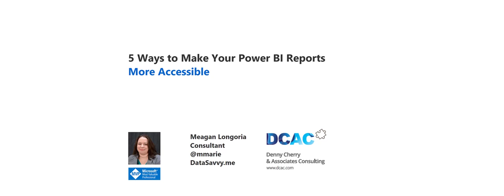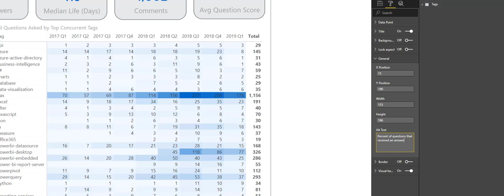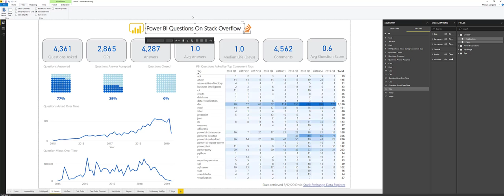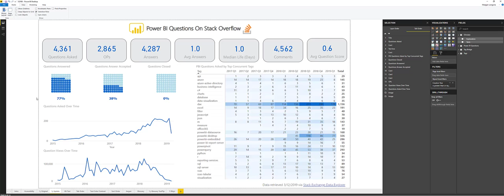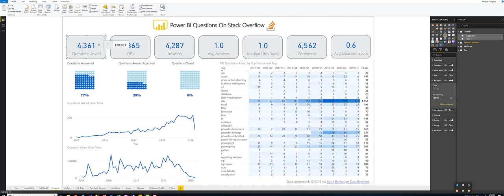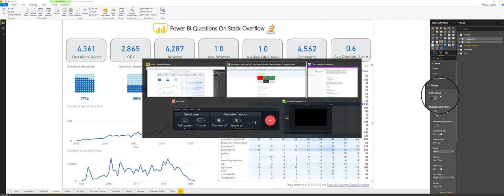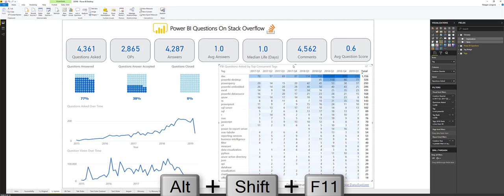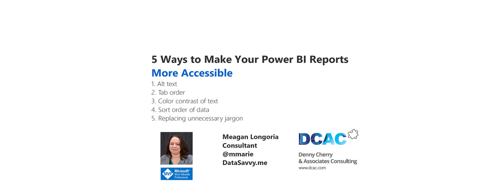Make Power BI More Accessible | Meagan Longoria | Analyst Insights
PASS Insights | The latest feature from PASS Insights: Analyst Edition, Meagan Longoria discusses ways in which you can make your visualizations accessible and easy-to-use for everyone.